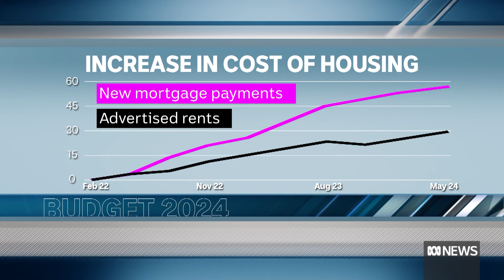Advocates welcome NSW's big spend on social and affordable housing | ABC News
New South Wales will make the biggest single investment in social housing in the state's history, spending $5.1 billion to build 8,400 new and refurbished social homes.

A significant proportion of those will go to women and children fleeing domestic violence.